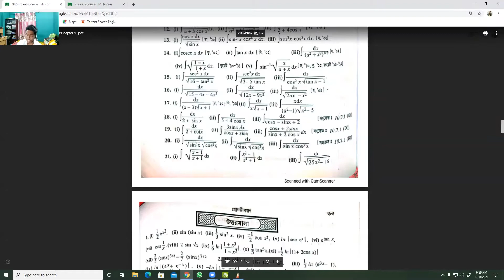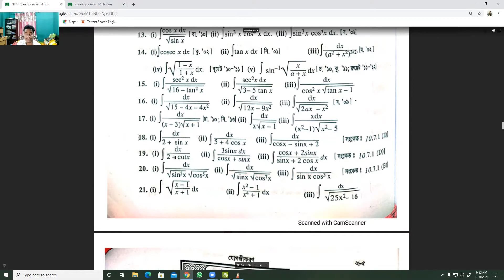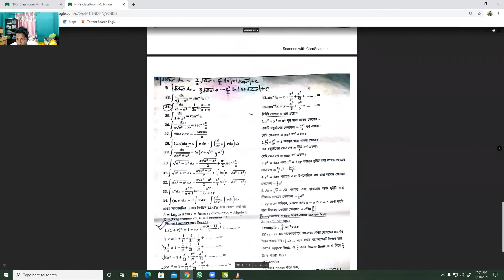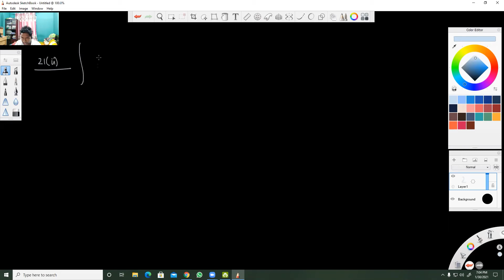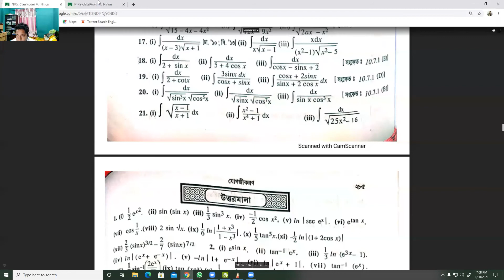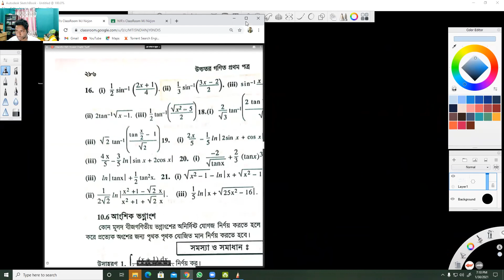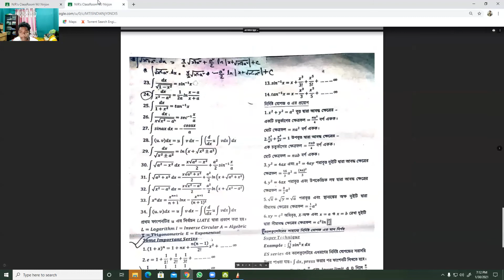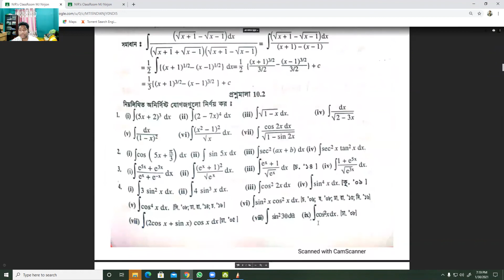Integration Chapter-10.3 (Part-09) | Problem No-19,20,21 | SU Ahmed SIR 2020 | NIR'sClassRoom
This Video Represents
Math_1st_Paper_HSC from

We  have made solution of math no 19,20,21
Lecturer : MJ Nirjon ( Mechanical Engineering)